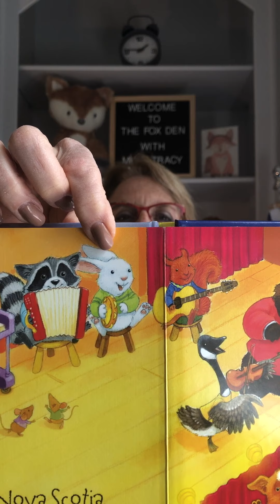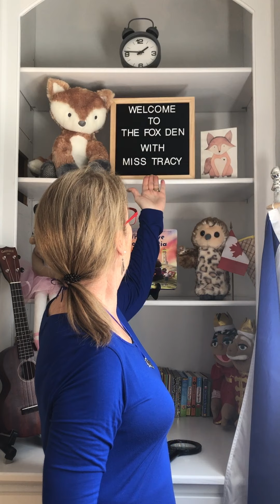Day 26 - Why I Love Nova Scotia